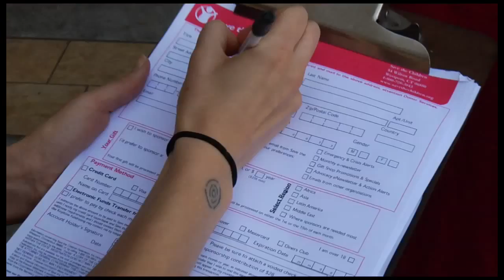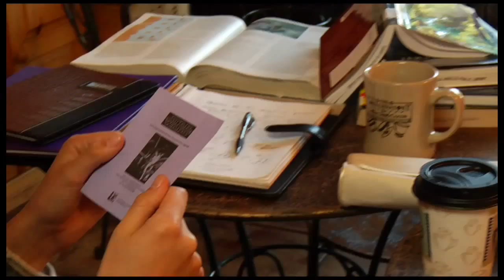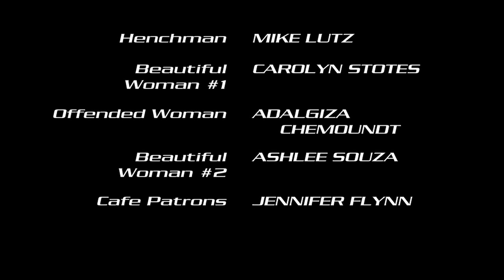Debut Issue #1 The Junior League of Superheroes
Episode 1 of the hit web series, The Junior League of Superheroes. For more episodes and to JOIN THE LEAGUE,